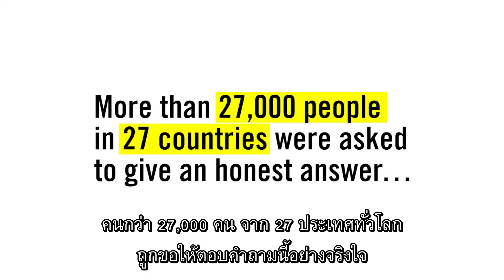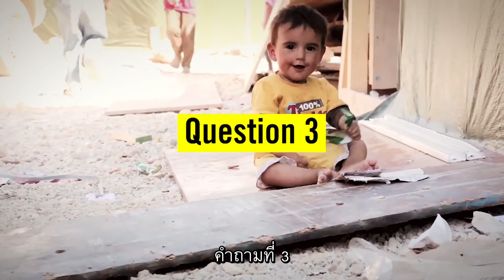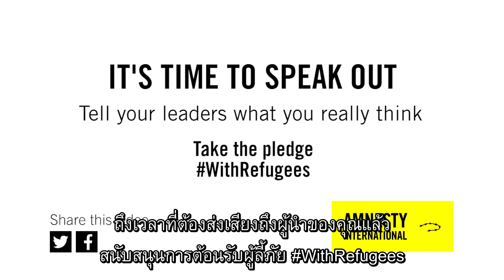คนไทยใจกว้างจริงเหรอ? : ดัชนีต้อนรับผู้ลี้ภัย 2559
ดัชนีต้อนรับผู้ลี้ภัย 2016 พบคนไทยเป็นหนึ่งในชนชาติที่ "ใจแคบ" ต่อผู้ลี้ภัยที่สุดใน 27 ประเทศที่สำรวจ ส่วนจีนครองแชมป์ "ใจกว้าง" ต่อผู้ลี้ภัยที่สุด